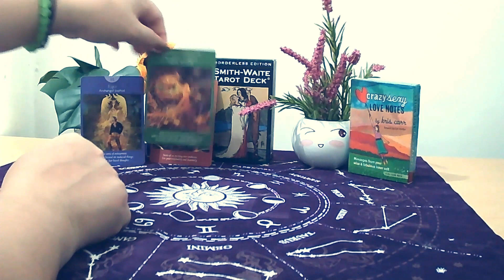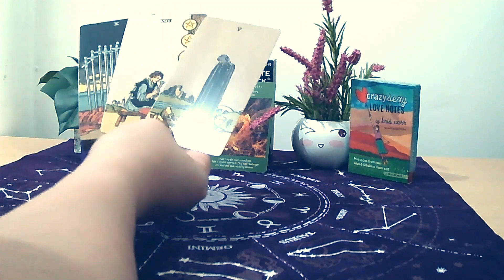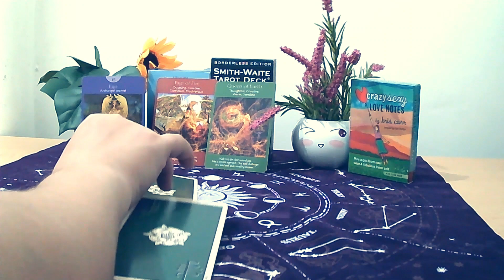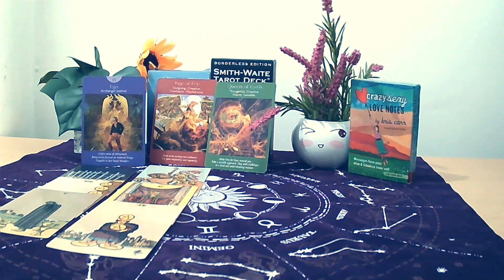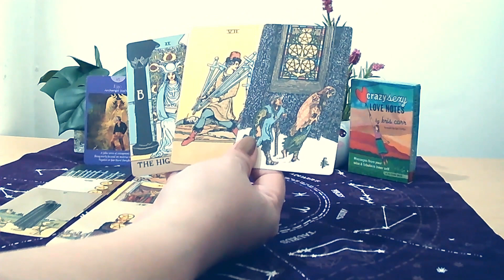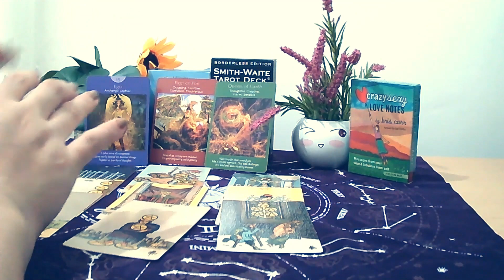VIRGO ♍ ⁇ A PARTNER YOU'VE NEVER FELT SO LOVED BEFORE...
🎯Tips for using this channel:

1. General reading is a collective reading. Thus, it may or may not resonate with each person. Only take what resonates with you and leave the rest for someone else.
2. This is a timeless reading. The story may have already happened, is happening, or will happen.
3. Energies can be vice versa or interchangeable. If you feel like it's your energy, feel free to claim it.
4. This is a general reading. It could hit your Sun, Moon, Rising, and Venus Signs.